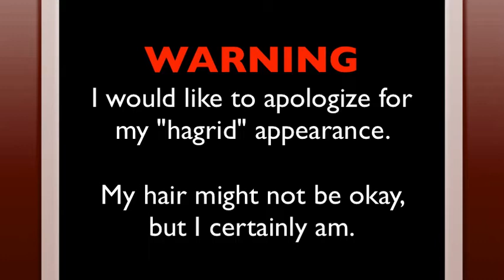Teacher Thinks I'm a Stalker? || Storytime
I'm back, y'all! Did ya miss me? Yes, this really happened haha.